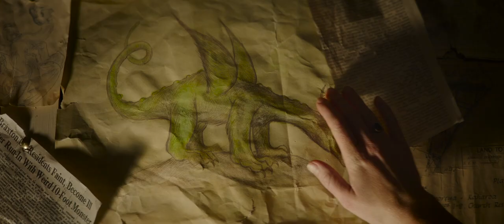Trailer på svenska | Peter och draken Elliott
En nyinspelning av klassikern från 1977 "Peter och draken Elliott" som blandar live action och CGI och berättar historien om vänskapsbanden mellan den föräldralöse pojken Peter och hans bästa vän Elliott, som bara råkar vara en drake.

I huvudrollena ser vi Bryce Dallas Howard (Jurrasic World), som Grace, en parkvakt som upptäcker Elliott; 10-åriga Oakes Fegley (This is Where I Leave You) som Peter; Wes Bentley (The Hunger Games) so Jack, ägare av det lokala bruket; Karl Urban (Star Trek) som Jacks bror Gavin och Oscar®vinnaren Robert Redford som Graces pappa. I regi av David Lowery och producerad av Jim Whitaker.